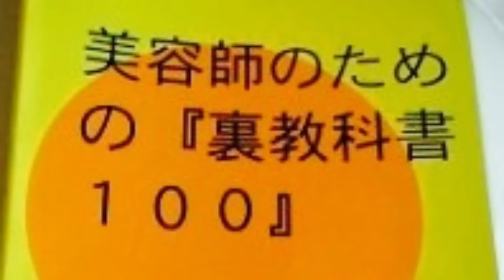【衝撃くせ毛】メンズ縮毛矯正・ストレートパーマのマル秘方法！